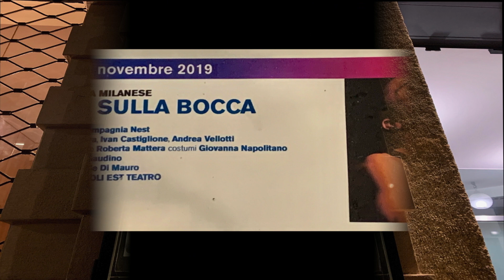"12 BACI SULLA BOCCA" di M.GELARDI - Con Di Leva-Meglio-Vellotti - "lecite/visioni" (MI)- 29.11.2019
Prima milanese di successo, venerdì 29 novembre, alle ore 21, al Teatro Filodrammatici di Milano, nell'ambito del Festival "lecite/visioni - storie di amori lgbt", per "12 BACI SULLA BOCCA" di Mario Gelardi. Uno spettacolo della Compagnia Nest, prodotto da Nest Napoli Est Teatro, con Francesco Di Leva, Stefano Meglio, Andrea Vellotti e con la regia di Giuseppe Miale Di Mauro. La pièce è ambientata nella Napoli degli anni 70, nella provincia soffocante e a volte disorientante napoletana. Il conflitto politico e sociale che divide il paese sembra lontano da queste terre. In questo ambito nasce “12 baci sulla bocca” che racconta l’incontro-scontro tra Emilio, lavapiatti dai modi e dal linguaggio diretto e Massimo, fratello “ripulito” del proprietario di un ristorante. Massimo si sta per sposare con l’unica donna che ha avuto nella sua vita, è a quel punto della vita in cui o ti lasci o ti sposi, Massimo si sposa. Emilio è giovane ed è ricchione, perché era l’unico termine usato a Napoli per identificare un omosessuale. Emilio riesce a scardinare l’omosessualità assopita malamente da Massimo; i loro incontri sono violenti al limite dello scontro fisico. I due ragazzi si nascondono, ma quel rapporto così controverso, rappresenta forse, l’unico momento di vero sentimento nella loro vita.